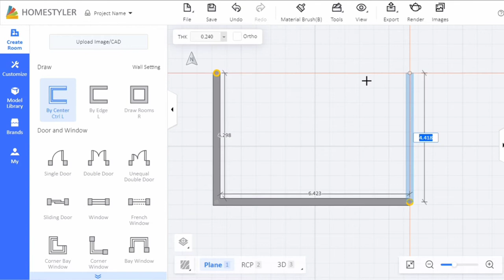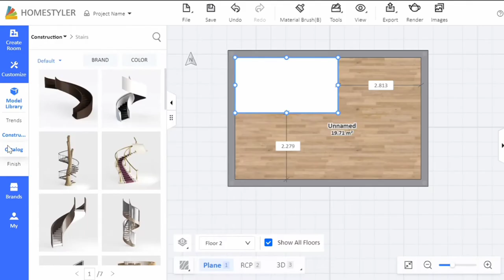Homestyler Tutorial: How to build second floor (Penthouse/Mezzanine)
How to build a realistic second floor in Homestyler, complete with stairs and railings. Easy, simple method for making penthouse/mezzanine/terrace designs.

Homestyler allows you to design beautiful dream houses with as much personal touches as you like. I've been dabbling with this since 2016 and the improvements to the program is amazing.
There is an application Homestyler available for both Android and iOS devices as well.